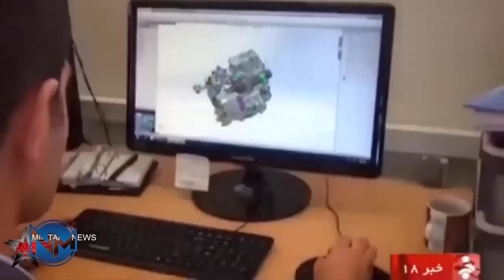NEW: IRAN TESTS HOMEMADE PLANE ENGINE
The homegrown plane engine made by the MAPNA Industrial Group was successfully tested in the presence of Iranian President Seyed Ebrahim Rayeesi.

On the occasion of the International Workers' Day, Rayeesi visited MAPNA Company and the exhibition of MAPNA Group's technological achievements in thermal and renewable power plants, oil and gas, rail transportation, service and overhaul, air engines, car electrification, smart technologies, energy-intensive industries, health, water, etc.